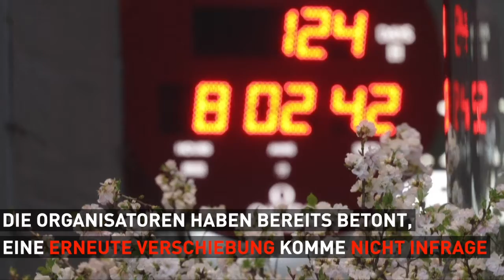Große Ablehnung: Japaner mehrheitlich gegen Olympia im Sommer | SID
Eine Austragung der Olympischen Spiele in Tokio in diesem Sommer stößt weiter mehrheitlich auf große Ablehnung bei den Japanern. Rund ein Drittel ist sogar für eine komplette Absage des Großevents.